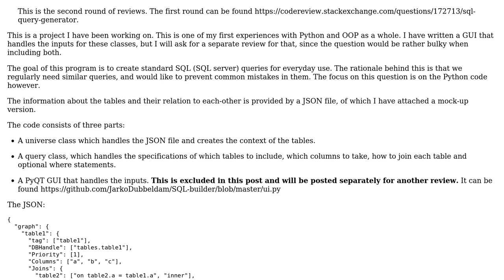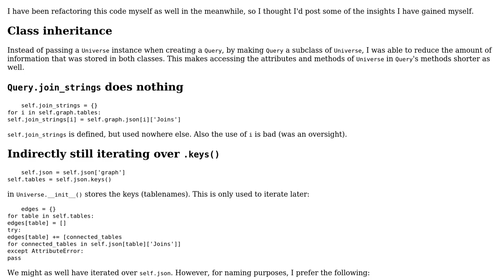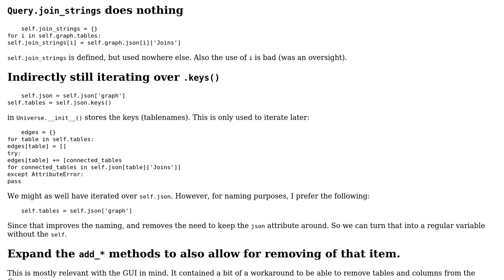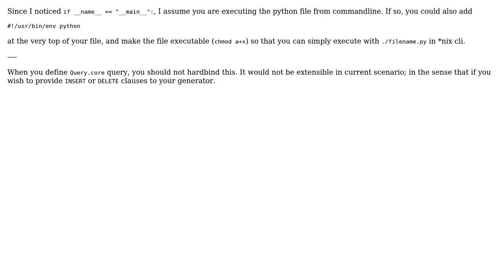Code Review: SQL Query generator, round 2 (3 Solutions!!)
Code Review: SQL Query generator, round 2

With thanks & praise to God, and with thanks to the many people who have made this project possible! | Content (except music & images) licensed under CC BY-SA | Music | Images & others | With thanks to user Stephen Rauch user Sometowngeek user Rich Lysakowski PhD user JAD user hjpotter92 and the Stack Exchange Network Trademarks are property of their respective owners. You are responsible for your own actions.